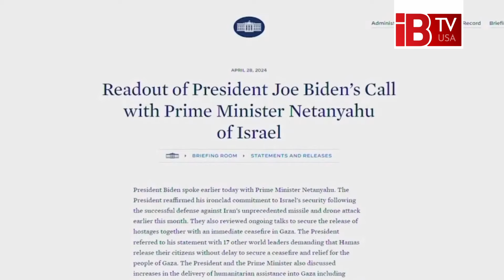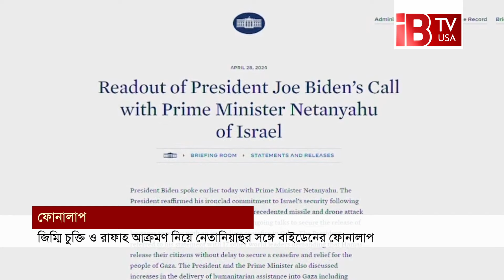গাজা নিয়ে আবারো নেতানিয়াহুর সঙ্গে কথা বললেন বাইডেন I Biden spoke to Netanyahu I about Gaza I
Biden spoke to Netanyahu again about Gaza

হামাসের হাতে বন্দি জিম্মিদের মুক্তি এবং ব্যস্তুচ্যুত প্যালেস্টেনিয়ানদের সবচেয়ে বড় শরণার্থী শিবির রাফাহতে আক্রমণের বিষয়ে ইসরায়েলের প্রধানমন্ত্রী বেনিয়ামিন নেতানিয়াহুর সঙ্গে ফোনে কথা বলেছেন প্রেসিডেন্ট জো বাইডেন।প্রেসিডেন্ট বাইডেনের ফোন কল সংশ্লিষ্ট হোয়াইট হাউযের একটি সূত্রের বরাতে সিএনএন এ তথ্য জানিয়েছে।ওই সূত্র জানায়, রাফাহতে ইসরায়েলের সম্ভাব্য আক্রমণের বিষয়ে বাইডেন তার ‘স্পষ্ট’ অবস্থান পুনর্ব্যক্ত করেছেন।